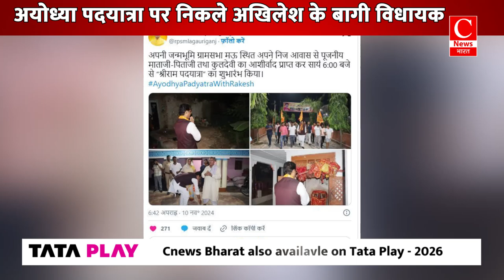अयोध्या धाम की पदयात्रा के बहाने सपा विधायक ने बढ़ाई सियासी गर्मी || Cnews Bharat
अयोध्या धाम की पदयात्रा के बहाने सपा विधायक ने बढ़ाई सियासी गर्मी
 || Cnews Bharat